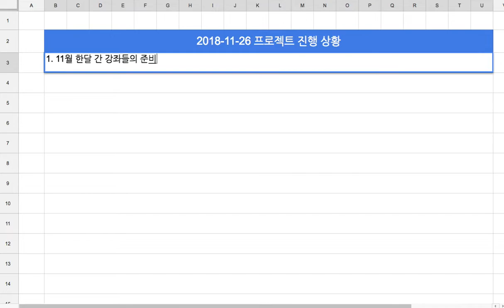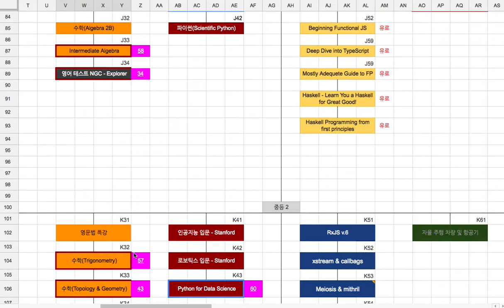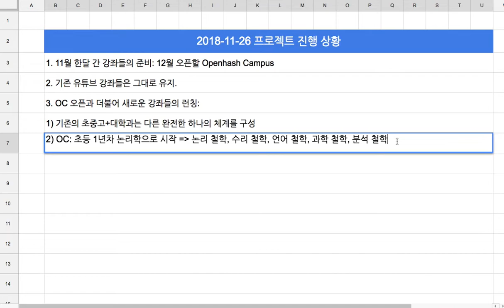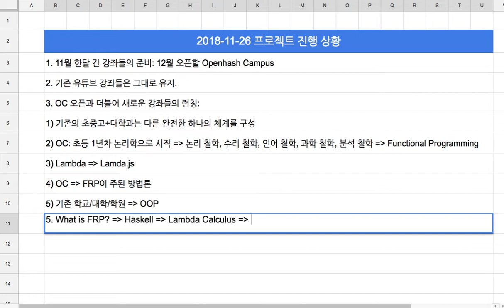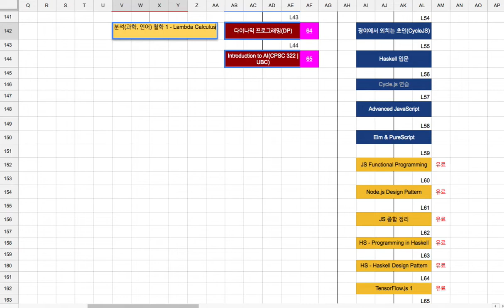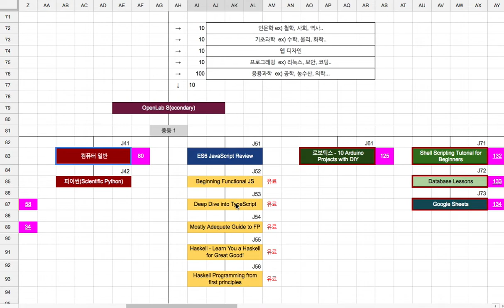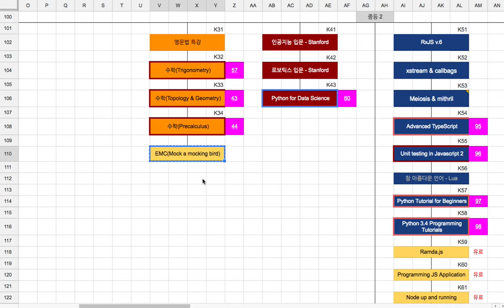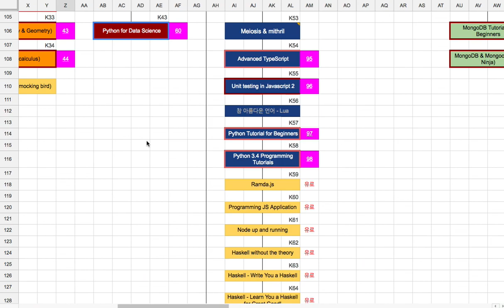[2018-11-26] 프로젝트 진행 상황